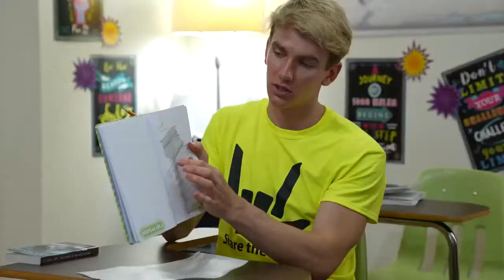Tying shoes prank school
Great joke to be able to do it at school to be able to tie the shoes together with your classmates